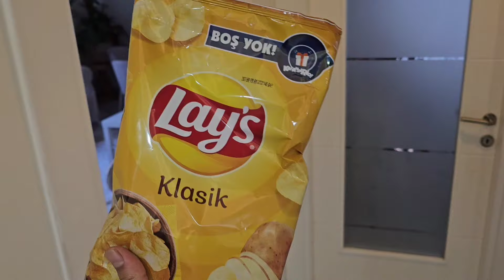KORKUNÇ CARTOON CAT BALKONA GELDİ !! NİSA RENKLİ BALONLARI ATALIM !!